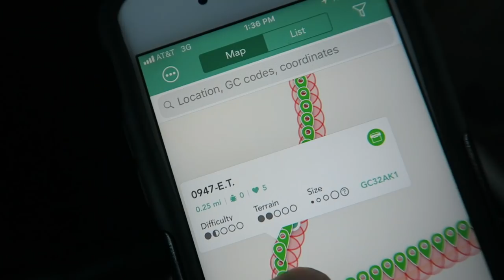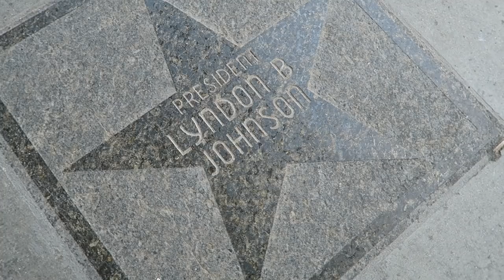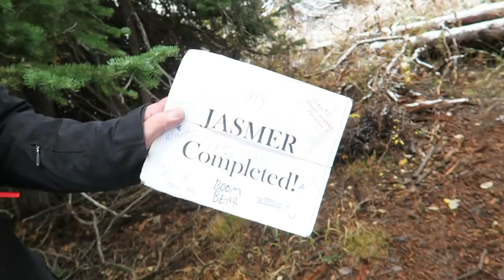GEOCACHING IN A BOB ROSS PAINTING! (Cache Tour Episode 5)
In Episode 5 of "Cache Tour" we continue to find some of the oldest geocaches in the west. Watch as I find my first geocache in beautiful Utah taking a beautiful hike finding the cache near an old mine. The views are so amazing it feels like I am geocaching in a Bob Ross painting.